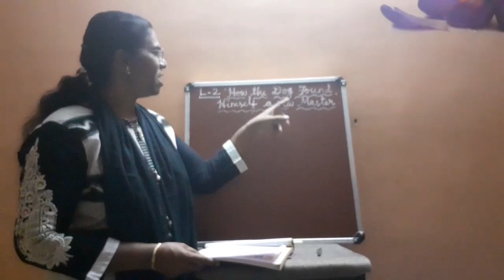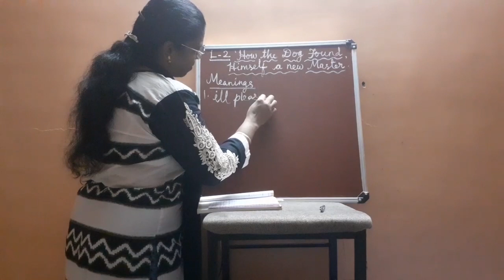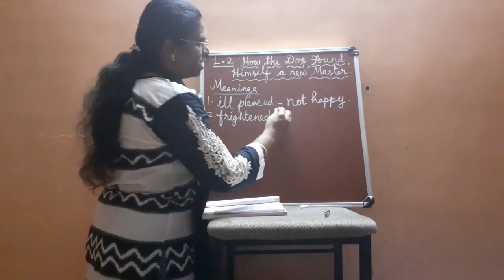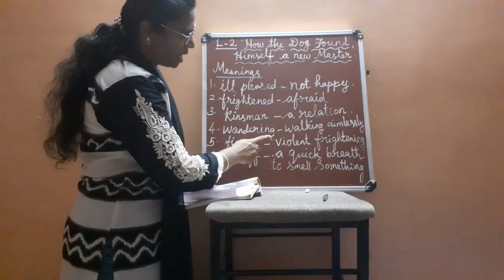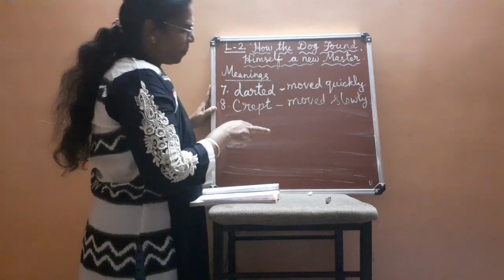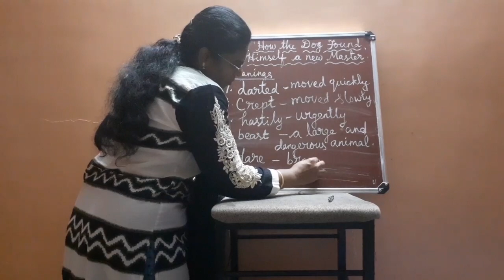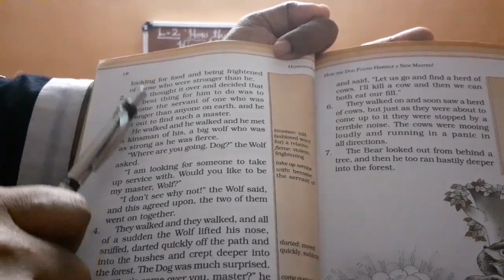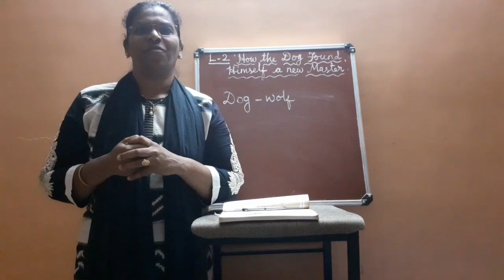NCERT Class 6 English Text chapter 2 lecture 1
NCERT Class 6 English textbook Honeysuckle
Chapter 2 - How the dog found himself a new master
Lecture 1😊